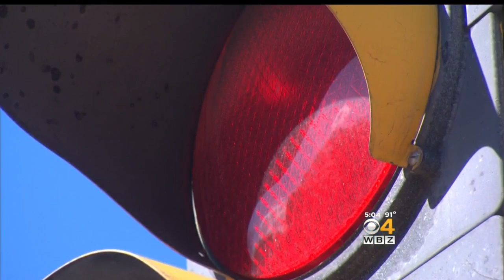Uber Window Shattered In Apparent BB Gun Road Rage Attack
The Uber passengers had been swearing at a vehicle behind them, Arlington police say. WBZ-TV's Beth Germano reports.